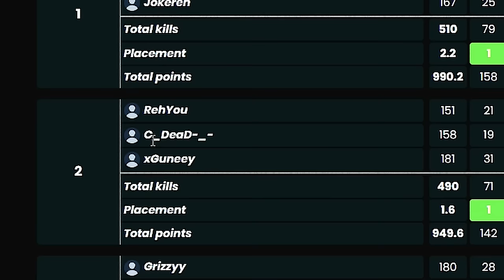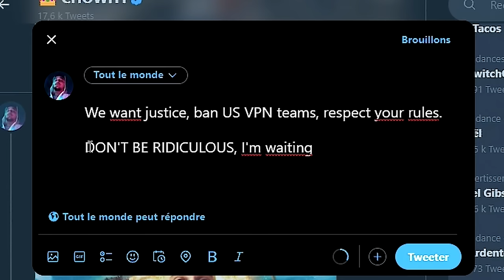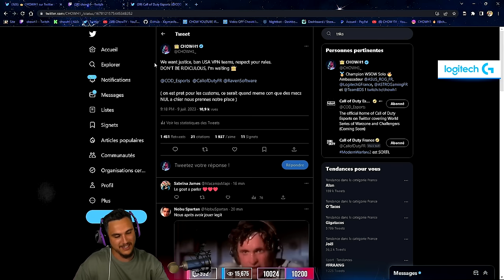C'est une HONTE 👎 On est disqualifié des WSOW...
On a donné notre max aux World Series of Warzone mais malheureusement, ça n'a pas suffi pour se qualifier. Pourquoi ? Plus de 20 équipes ont usé de VPN pour trouver des lobbys faciles aux USA, pendant qu'on suait sur les serveurs EU.

C'est pas cool, non? Va-t-on voir de la justice? On l'espère. En attendant, on va continuer à te proposer du contenu de qualité, des parties épiques et des stratégies de folie.

Chapitres
00:00:00 - Partie 1
00:23:15 - Partie 2
00:46:12 - Partie 3
01:10:47 - Partie 4
01:36:22 - Partie 5
01:59:25 - Partie 6
02:22:27 - Partie 7
02:47:16 - Classement / Debrief / Tricherie VPN USA